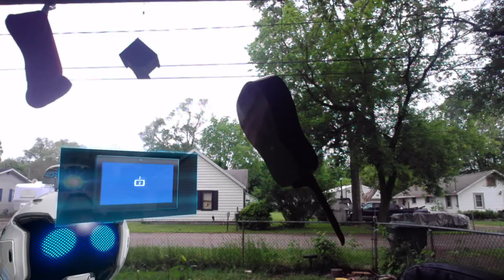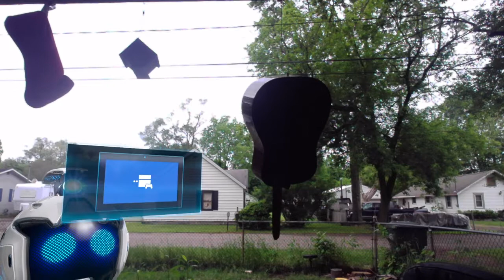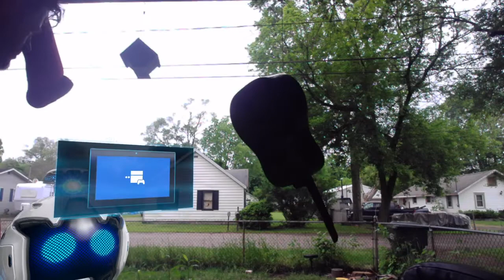THE PLAYROOM_20220526115535